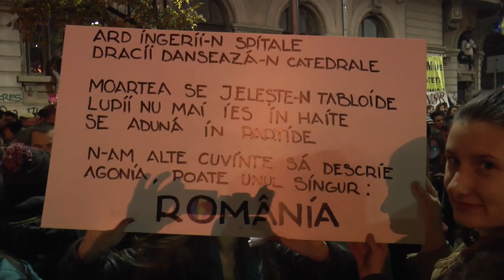Miting Universitate - 5 noiembrie 2015 (2)